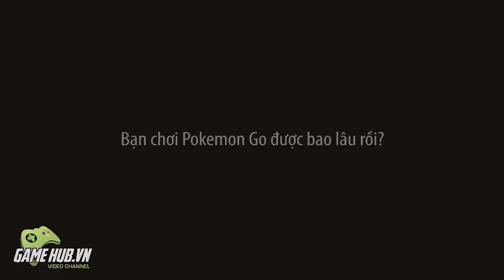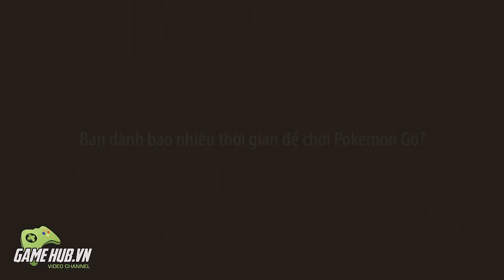Game thủ Việt nghĩ sao về Pokemon GO ?